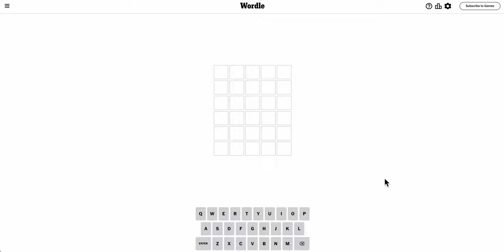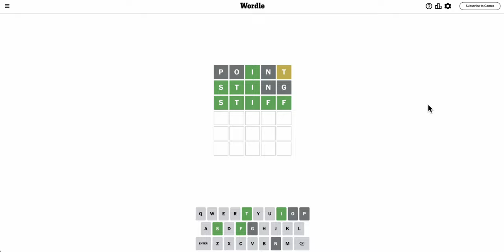Wordle 2024 02 09 - this was easy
Was it easy for you?